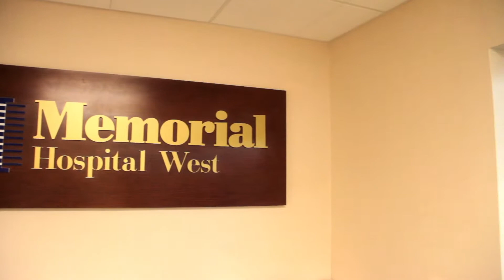Grisel Fernandez Bravo